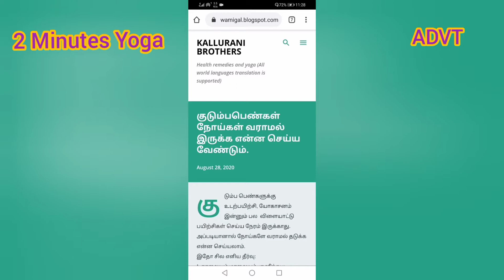Blood Pressure Exercise | 2 minutes yoga | Yoga vlogs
Blood Pressure Exercise | 2 minutes yoga | Yoga
இரத்த அழுத்தம்

Bank.                : State Bank of India
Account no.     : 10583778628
IFSC code.       : SBIN0012244
Account type.  : Savings
Branch.             : Goundampalayam Branch
Swift code.       : SBININBB451
Name.               : Kannan C

Note:
The purpose of this channel is to motivate the people to do yoga for peaceful, prosperous and healthy life. For teaching yoga other modes may be available. But if people see the fellow common man does some simple to hard yoga. They will get the enthusiasm atleast to try something.  Once they get tune for this. They will automatically look for some tutors in their region for tutelage to do further yoga.